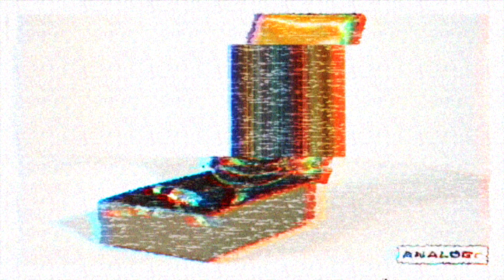Grateful Dead '95 Tour Posters